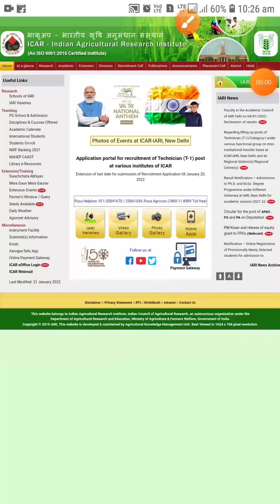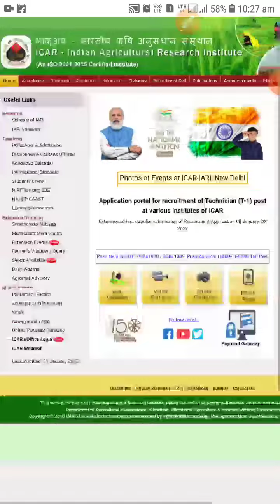ICAR ADMIT CARD 2022. IARI ADMIT CARD, ICAR EXAM POSTPONED.icar exam admit card release 2022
icar exam admit card release date